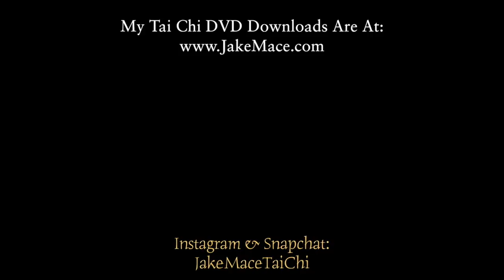12 Best Tai Chi Exercises | BONUS Daily Taiji Warmup & Cool Down | Eiffel Tower Tai Chi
Tai Chi Chuan is actually pronounced Tai Ji Quan and can sometimes be written as all one word like Taichi or Taijiquan.  There are different styles of Tai Chi like Yang Tai Chi, Chen Tai Chi, and 24 Tai Chi.  See below for a list of Tai Chi postures to click on!

12 Best Tai Chi Exercises | BONUS Daily Taiji Warmup & Cool Down | Eiffel Tower Tai Chi | 30 Minute Tai Chi Lesson for All Levels Beginner and Advanced!  I was recently in Paris, France for 10 days and while I was there I wanted to practice Tai Chi Chuan also called Tai Ji Quan at the Eiffel Tower.  I woke up at 5am and arrived at the Eiffel Tower at about 6am to begin this Tai Chi Chuan practice.  This session of Tai Chi or Taiji is for all levels of Tai Chi student.  Some of these postures could be considered Easy Tai Chi for Beginners, others are more advanced Tai Chi, and others are from Qigong also called Chi Kung!

00:30 The Warm Up Begins
08:03 The TAI CHI Lesson Begins
08:03 RISING & SINKING
31:45 Cool Down Begins

Snap & INSTA:  jakemacetaichi

1.  Instagram & Snapchat:  JakeMaceTaiChi

3.  Help us continue to create incredible content, martial arts videos, and collaborations with other great martial artists around the world!

4.  Join My Online School for $5 a month or $50 a year

8.  Get My Martial Arts & Tai Chi DVD's

9.  Get My FREE Monthly Training Schedule and Stay Focused

10.  MY New APP is in the APP STORE, on DROID, & on APPLE TV!  Search "Jake Mace" in the APP STORE!  It's only $1.99 for now!  :)

11.

Instagram at "JakeMaceTaiChi"

Twitter at "KungFuUniverse"

Snapchat at "JakeMaceTaiChi"

Music for this video is:

1.  Muffled Tines by roljui
3.  Nevada City by Huma-Huma
5.  What Could Appear by Puddle of Infinity
6.  Sao Meo Orchestral Mix by Doug Maxwell/ Zac Zinger
7.  Lau Tzu Ehru Doug Maxwell
8.  A Quiet Thought by Wayne Jones
9.  Angelic Forest by Doug Maxwell/Media Right Productions
10.  Breathing Planet by Doug Maxwell